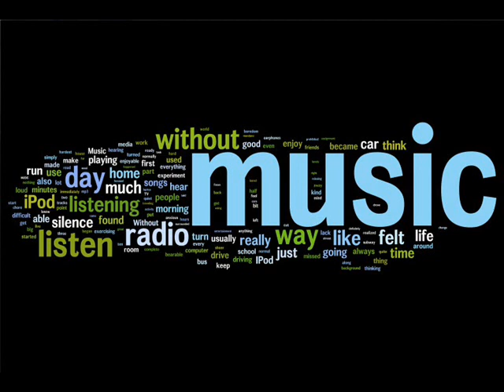TBA - One Second (D-Base Classic 2011 Remix)